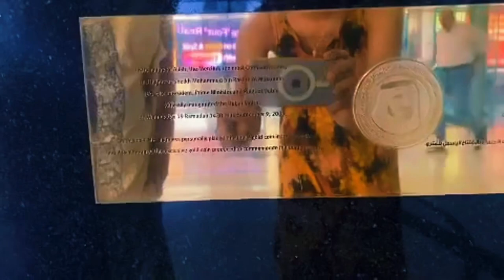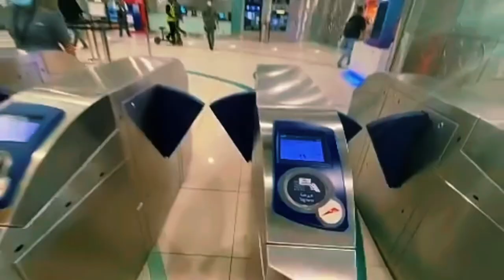Watching Ramachandra Boss & Co. (honest spoiler-free review)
Day out with Amma and Aunty to watch Ramachandra Boss & Co. movie premiere.
Support my Amma on @TravelmaniacManjuSreekumar

thank you @hello_yan for such a beautiful bgm.